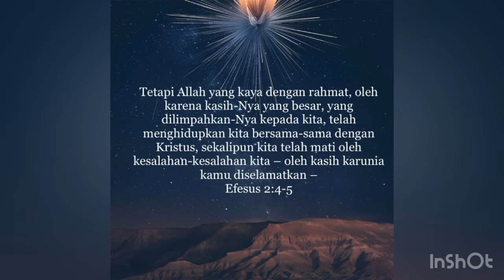Hidup karena Kristus - Renungan dan Doa Malam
Hidup karena Kristus

“Tetapi Allah yang kaya dengan rahmat, oleh karena kasih-Nya yang besar, yang dilimpahkan-Nya kepada kita, telah menghidupkan kita bersama-sama dengan Kristus, sekalipun kita telah mati oleh kesalahan-kesalahan kita – oleh kasih karunia kamu diselamatkan –”
(Efesus 2:4-5)

Pokok-pokok Doa:
• Tenaga kesehatan dan relawan yang berjuang merawat pasien terdampak Covid-19.
• Pemulihan orang-orang yang terdampak Covid-19.
• Pemulihan kondisi perekonomian bangsa.